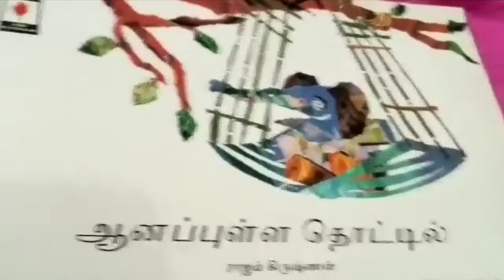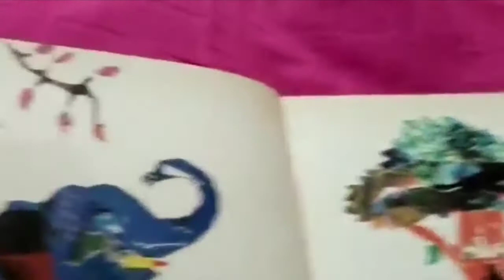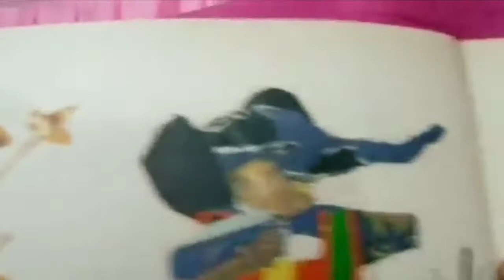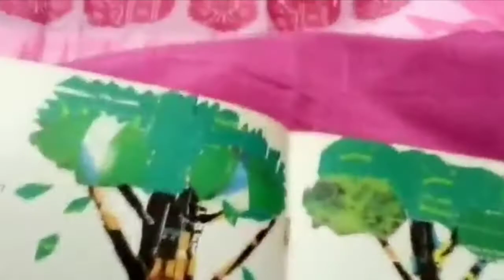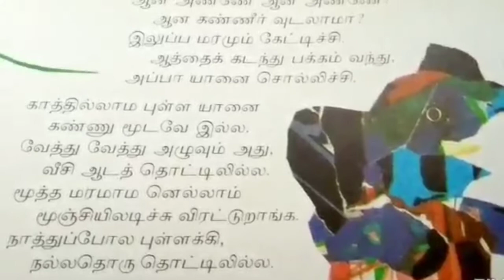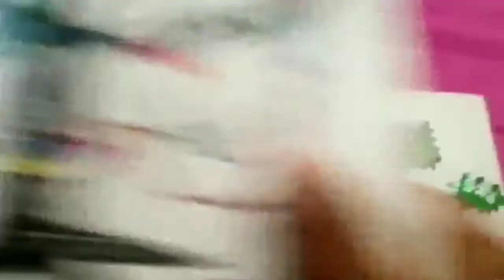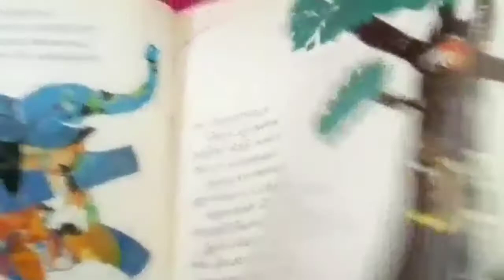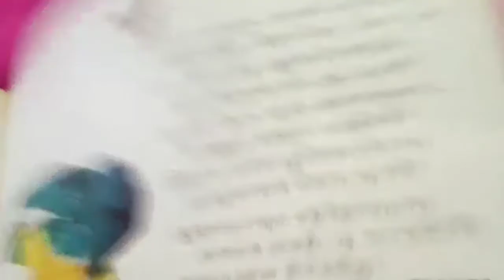ஆனப்புள்ள தொட்டில் - Read aloud story book | Tamil Story books for Children | Tamil Mommy Vlogger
ஆனப்புள்ள  தொட்டில் - Aanappulla Thottil
நேரு குழந்தைகள் புத்தகாலயம் - Nehru Bal Pustakalaya
National Book Trust
Rs. 7.50
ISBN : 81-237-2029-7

Read on YouTube with permission from NBT